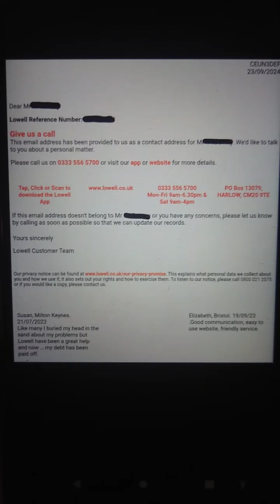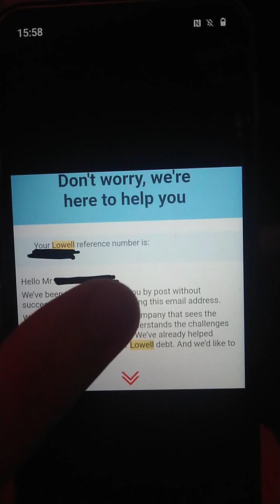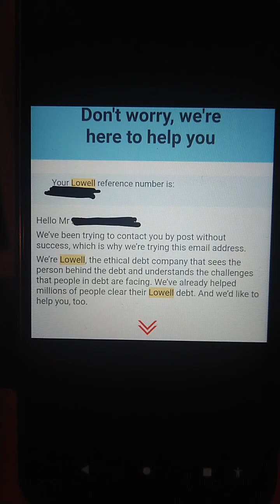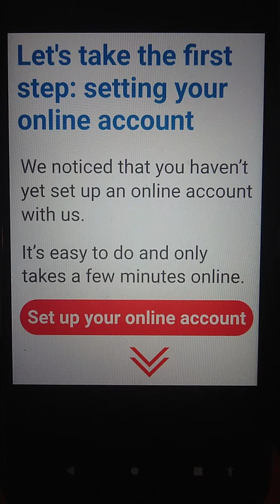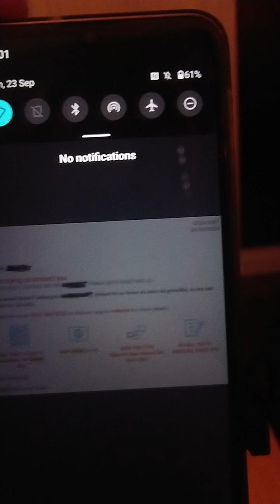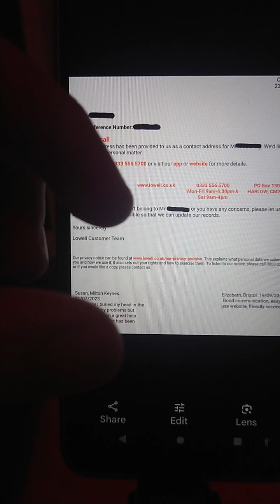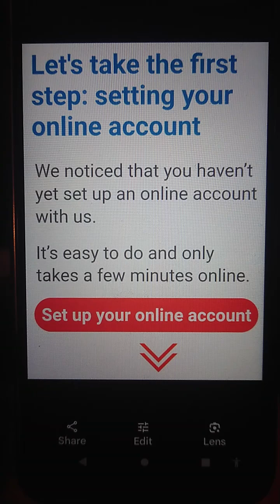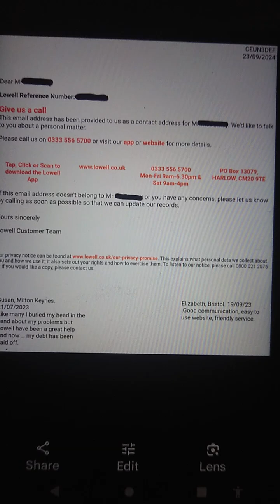"Give us a call"...Nah, toodle-oo 👋....📵☕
I'm going to make a coffee and sit back as this uploads ☕😎